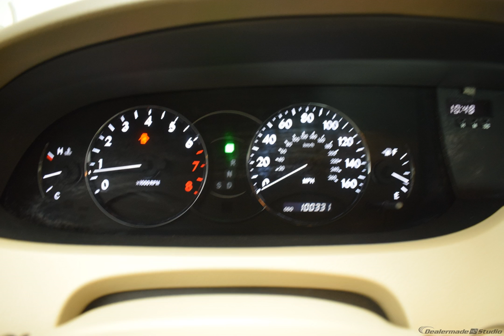2010 Cocoa Bean Metallic Toyota Avalon 4D Sedan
Used 2010 Cocoa Bean Metallic Toyota Avalon 4D Sedan XLS Ivory
Awards:
  * 2010 KBB.com 10 Most Comfortable Cars Under $30,000   * 2010 KBB.com Best Resale Value Awards
Options And Features: